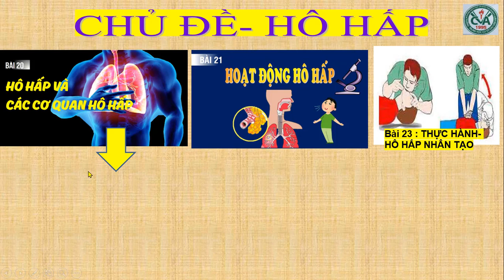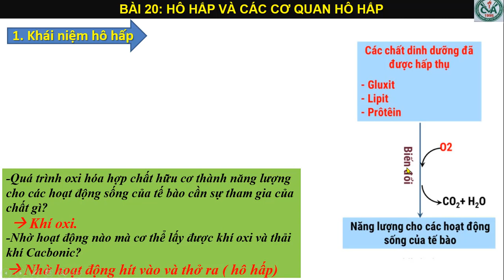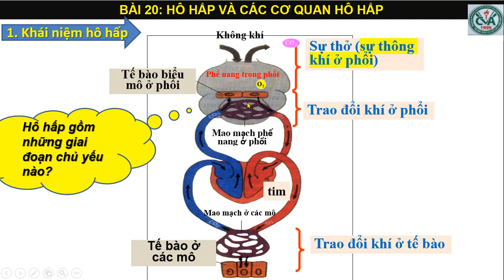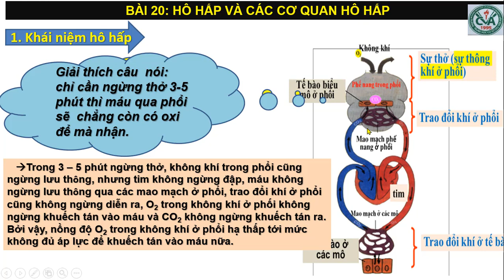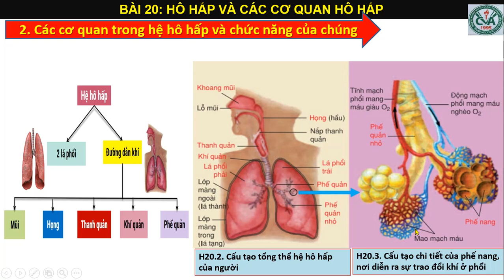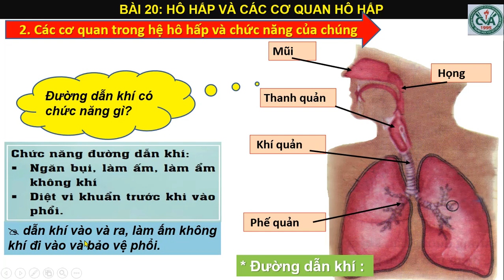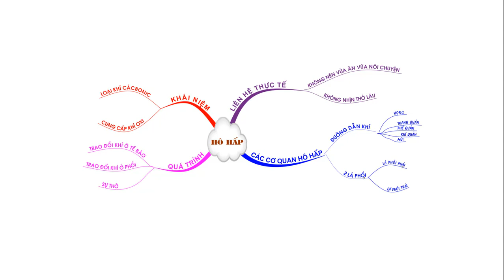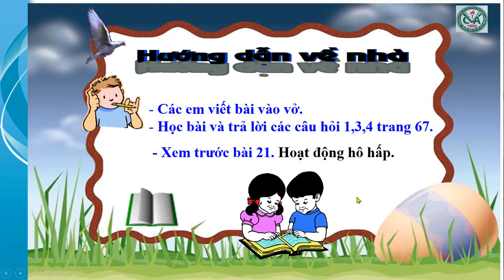SINH HỌC 8 (Tuần 12 / HK1) - Bài 20: HÔ HẤP VÀ CÁC CƠ QUAN HÔ HẤP